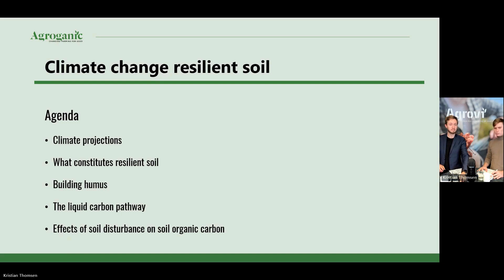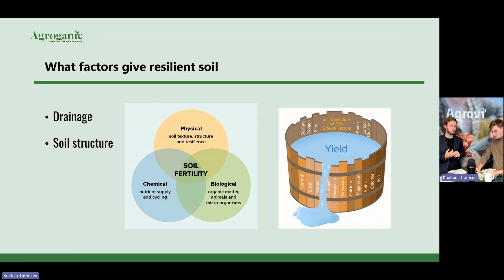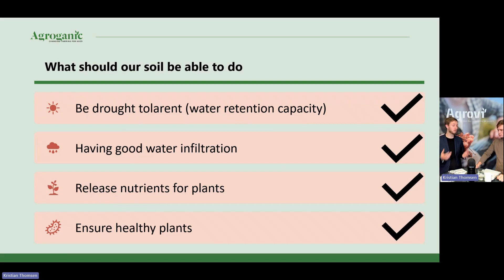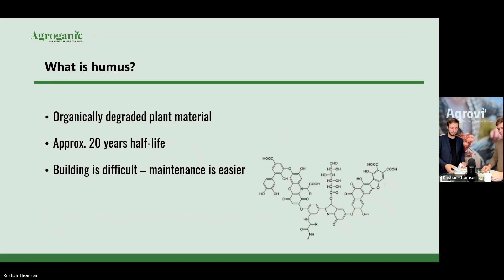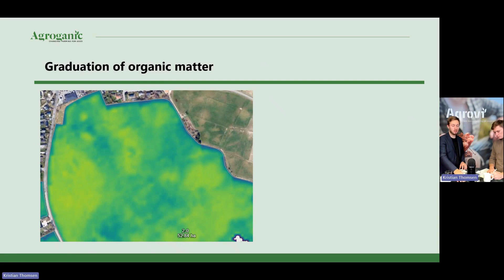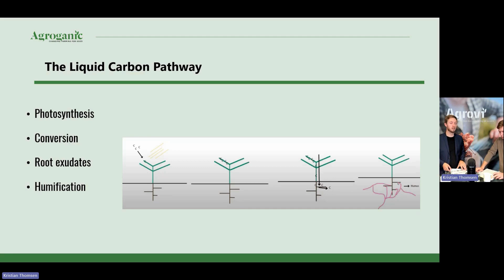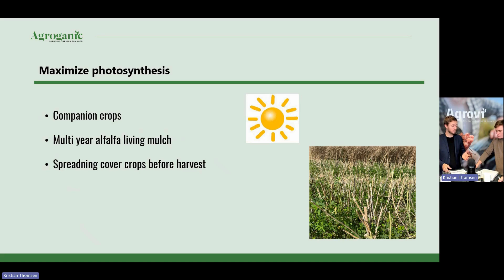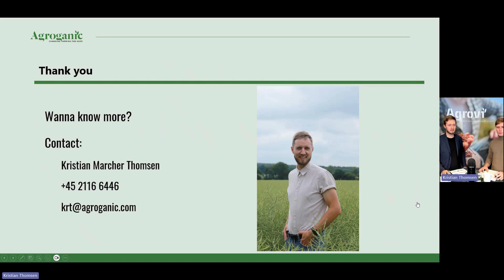Webinar: Building climate resilient soil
Our crop consultants Kristian Thomsen and Frederik Larsen present the ways in which farmers can increase the climate change resilience of their soil through building soil organic carbon.

Content of webinar:
Climate projections
What constitutes resilient soil
Building humus
The liquid carbon pathway
Effects of soil disturbance on soil organic carbon